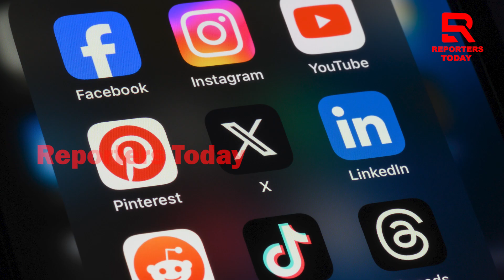ବନ୍ଧୁର ବନ୍ଧୁତା ସାମ୍ନାରେ ଫିକା ପଡେ ଜାତି,ଧର୍ମ : ଭୁଲିହୋଇଯାଏ ଅନ୍ୟ ନିୟମ